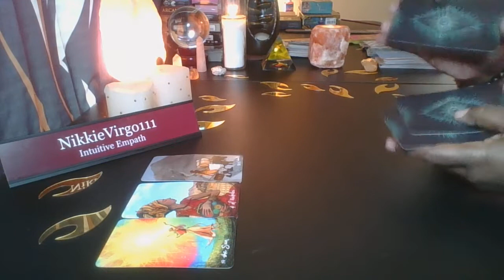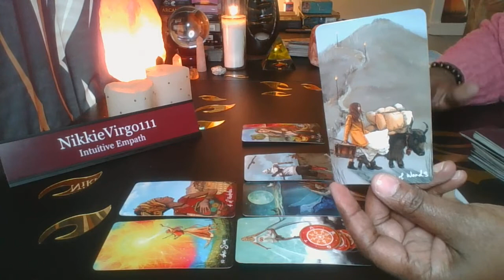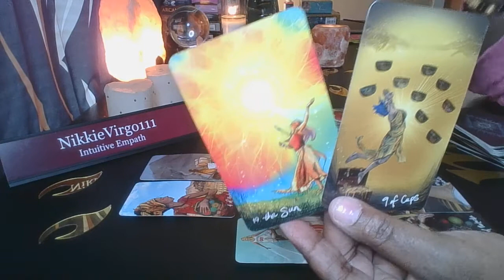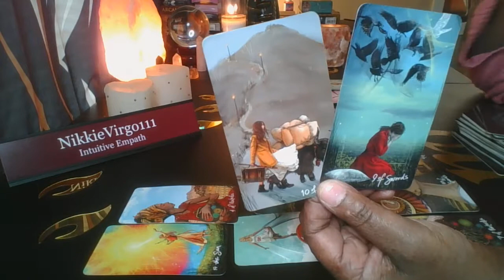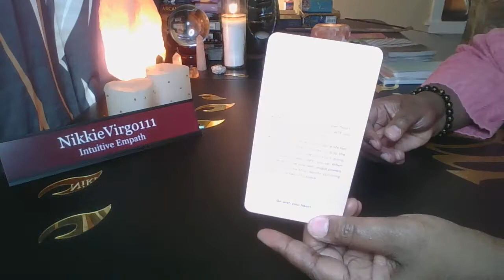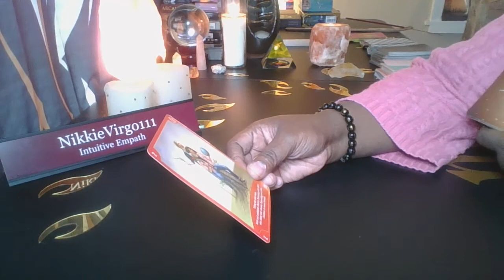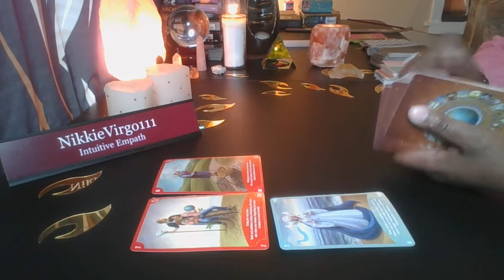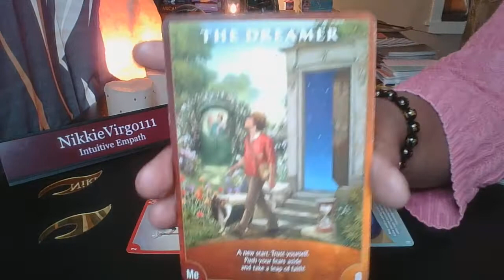VIRGO MAKE 2021 A HAPPY YEAR 💥🎇🎆🎉🎊✨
HOLIDAY PRICING INFORMATION:
$25 general freestyle OR love reading-- will be 20 minutes or more in length.  $50 for emergency reading—three one-part question minimum, thirty minutes or more in length. $10 one question reading---fifteen minutes or more in length. You all have continued to support me over at NikkieVirgo111, I felt the need to bless you all with a channel all your own! I appreciate you all so very much, you all are amazing!

Amazon Wishlist